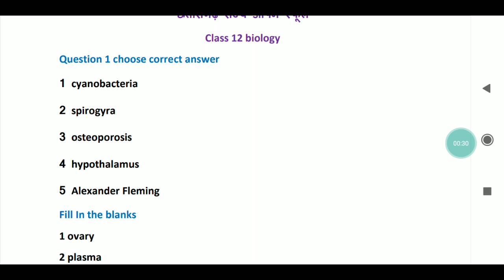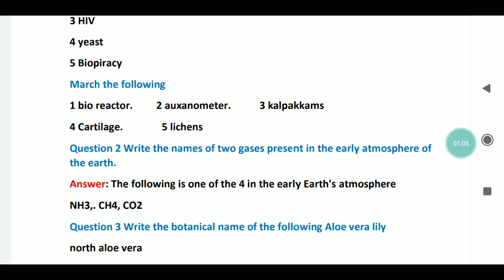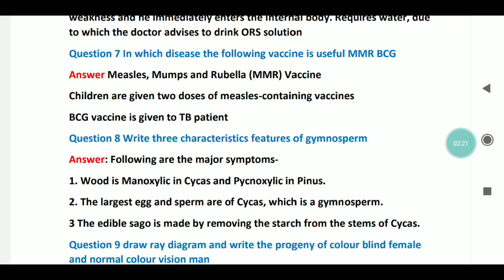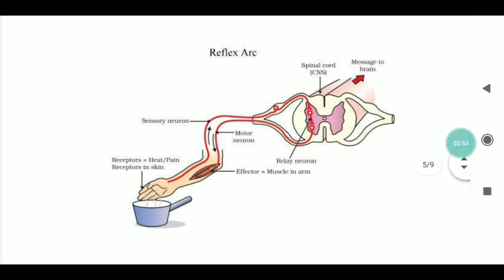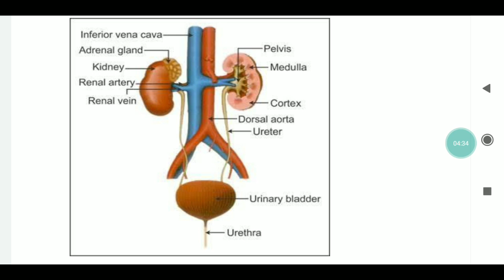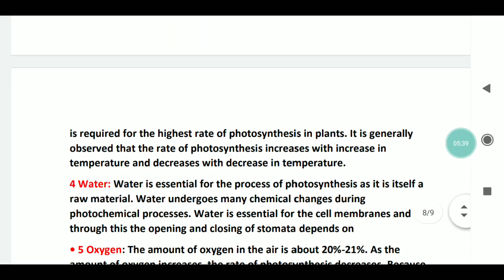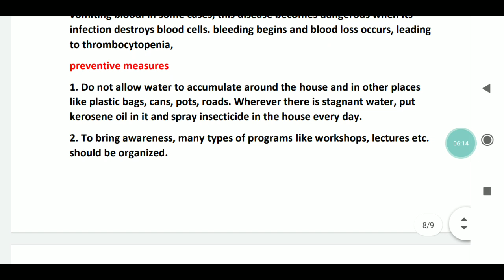Cg open school 12th biology answer in English | cg open annual exam answer in English medium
join group 2nd

नमस्कार दोस्तों  vanshika gk news चैनल मे आप सबका स्वागत  है । यह मेरा दुसरा चैनल है। चैनल को grow करने में सहयोग प्रदान करें। विडियो को कम से कम 1 मिनट अवश्य देखें। मेरे चैनल मे all india के प्रत्येक क्षेत्र के लिए सभी प्रकार के समाचार के विडियो अपलोड किया जाएगा। रोजगार सूचना, current affairs, आंगनबाड़ी वैकेंसी, विभिन्न घटना क्रम के समाचार, ssc, railway, psc, upsc, बैंक, और विभिन्न सरकारी  वैकेंसी की समस्त समाचार, विभिन्न प्रकार के परीक्षा के अपडेट के समाचार, इस चैनल पर अपलोड होगा। साथ ही  वे विद्यार्थी जो प्रतियोगी परीक्षा की तैयारी कर रहे है ssc railway psc bank exam उनके लिये सामान्य ज्ञान के भी विडियो अपलोड किया जाएगा।

Whatsup no